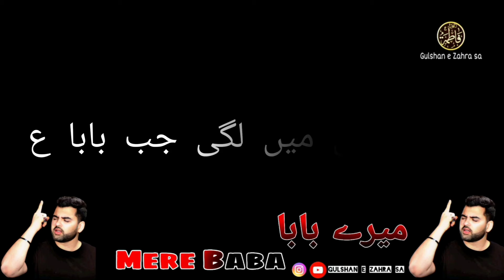Mere Baba | Shahadat Bibi Sakina sa Noha Whatsapp Status video 2021 | Mesum Abbas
ᴋɪɴᴅʟʏ ᴘʀᴏᴍᴏᴛᴇ ᴀᴢᴀᴅᴀʀɪ ᴜᴍᴀᴍ ʜᴜꜱꜱᴀɪɴ ᴀꜱ. 🙏🏻

Mesum Abbas Naqvi

𝐒𝐚𝐥𝐚𝐦 𝐘𝐚 𝐇𝐮𝐬𝐬𝐚𝐢𝐧 𝐚𝐬
𝐋𝐚𝐛𝐚𝐢𝐤 𝐘𝐚 𝐇𝐮𝐬𝐬𝐚𝐢𝐧 𝐚𝐬